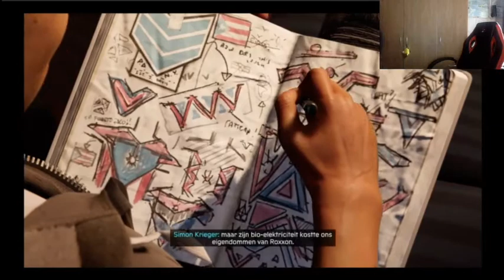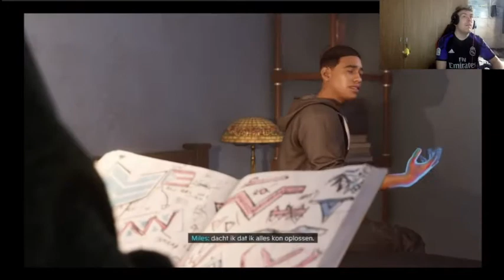schokende ontwikkeling Spiderman gameplay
in deze video zie je mij de campaign van Spiderman spelen